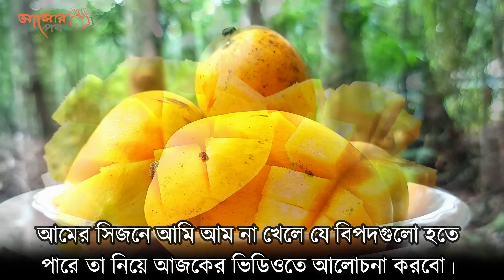জেনে নিন পাকা আম খাওয়ার ১২টি উপকারীতা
জেনে নিন আম খাওয়ার ১২টি উপকার